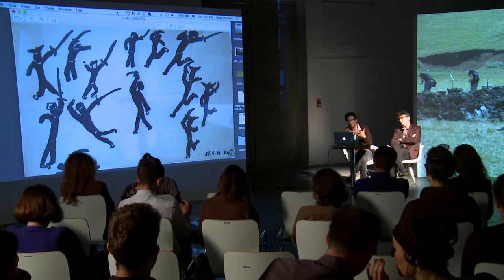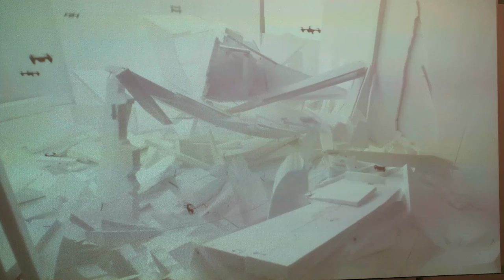Gilad Ratman "Swarm"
Gilad Ratman talks about his work "Swarm" during Artist Talk with participation of the curator Sergio Edelsztein. The exhibition "Four Works" is on view at TRAFO on 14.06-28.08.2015.
Gilad Ratman opowiada o pracy "Swarm" podczas Artist Talk z udziałem kuratora Sergio Edelszteina. Praca jest prezentowana w ramach wystawy "Four Works" w TRAFO w dniach 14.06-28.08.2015.